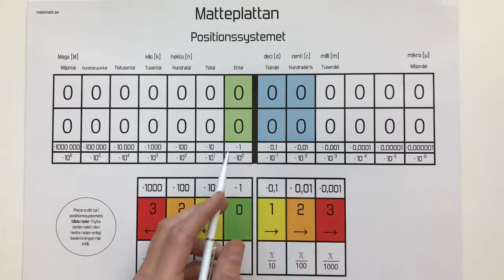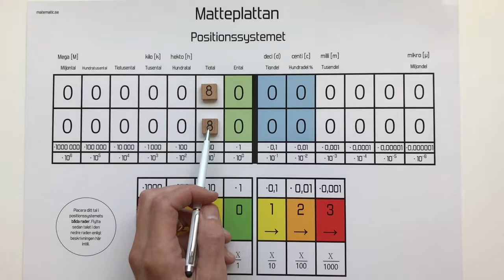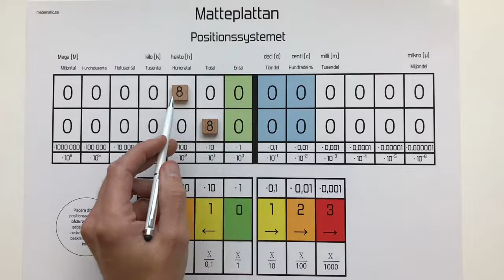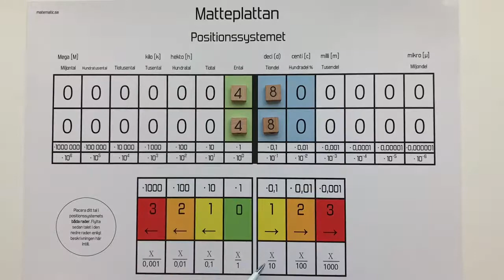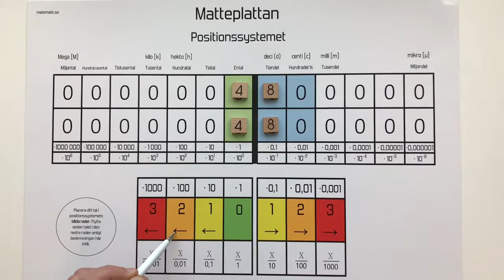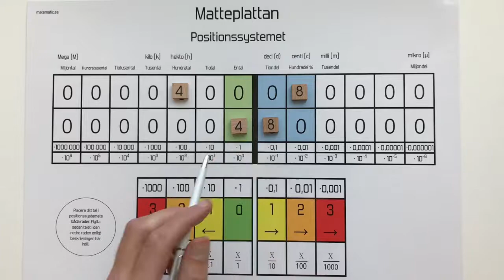Positionssystemet - Matteplattan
Förstå positionssystemet på ett enkelt sätt. Multiplicera och dividera med 10,100,1000 osv.